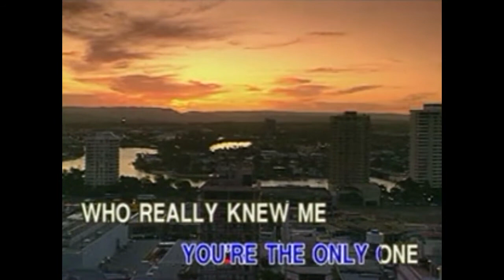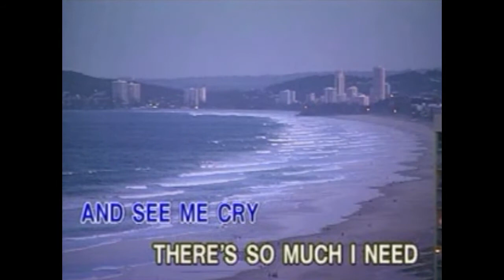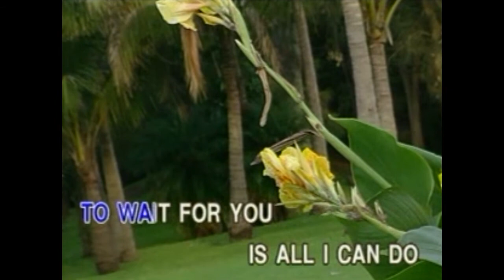Against all Odds ~ KARAOKE ~ Phil Collins